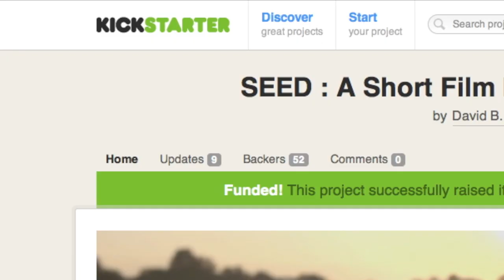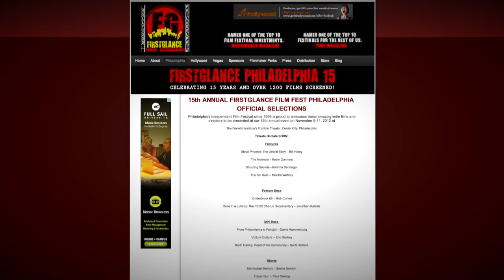F&M Alumni Spotlight: David Godin '10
F&M alum David Godin '10 discusses his passion for filmmaking, how F&M helped him get there, and his latest film, "Seed," which will screen at the Philadelphia FirstGlance Film Festival.
Video produced by Alexander Monelli, Office of College Communications